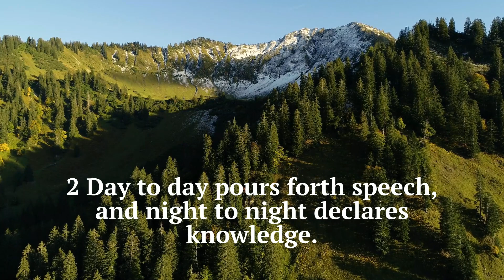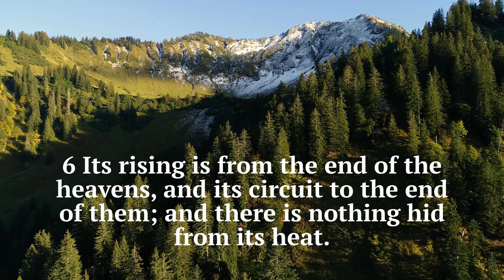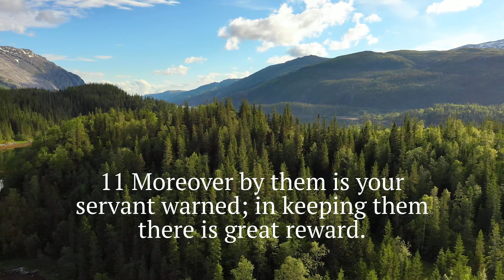Psalter for Lent 14, March 3, 2024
Psalter for Lent

1. The heavens are telling the glory of God; and the firmament proclaims God's handiwork.
2. Day to day pours forth speech, and night to night declares knowledge.
3. There is no speech, nor are there words; their voice is not heard;
4. yet their voice goes out through all the earth, and their words to the end of the world. In them God has set a tent for the sun,
5. which comes forth like a bridegroom leaving his chamber, and runs its course with joy like a strong man.
6. Its rising is from the end of the heavens, and its circuit to the end of them; and there is nothing hid from its heat.
7. The law of the Lord is perfect, reviving the soul; the testimony of the Lord is sure, making wise the simple;
8. the precepts of the Lord are right, rejoicing the heart; the commandment of the Lord is pure, enlightening the eyes;
9. the fear of the Lord is clean, enduring for ever; the ordinances of the Lord are true, and righteous altogether.
10. More to be desired are they than gold, even much fine gold;sweeter also than honeyand drippings of the honeycomb.
11. Moreover by them is your servant warned; in keeping them there is great reward.
12. But who can understand one's own errors? Clear me from hidden faults.
13. Also keep your servant from the insolent; let them not have dominion over me! Then I shall be blameless,and innocent of great transgression.
14. Let the words of my mouth and the meditation of my heart be acceptable in your sight, O Lord, my rock and my redeemer.